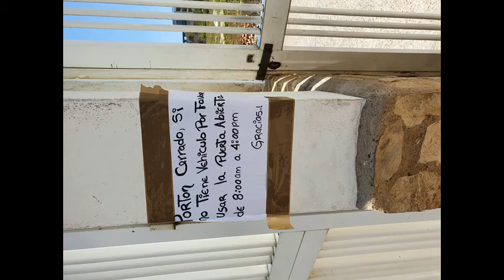* weeds Mix jack333333